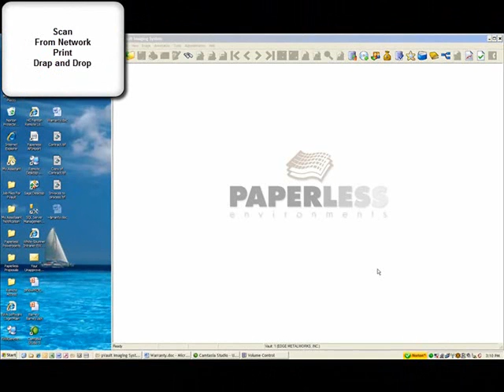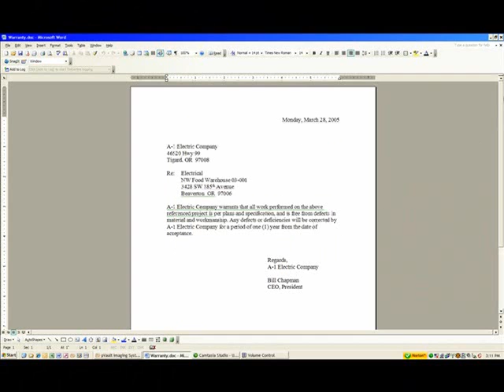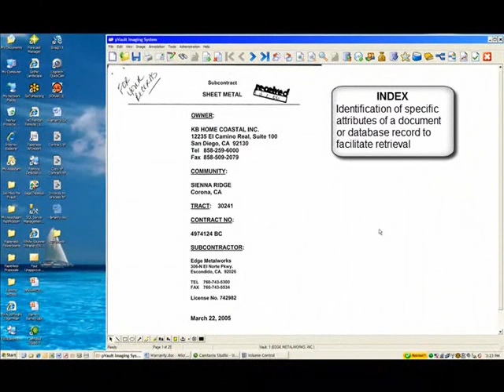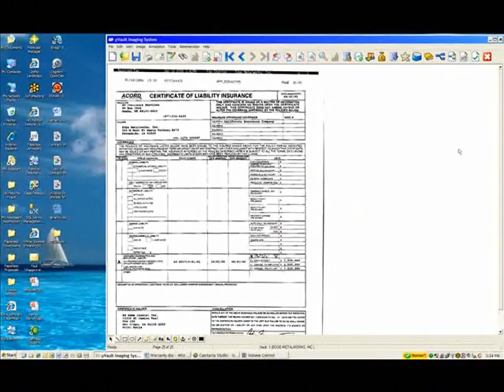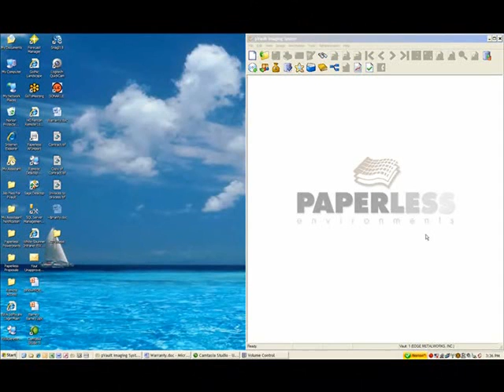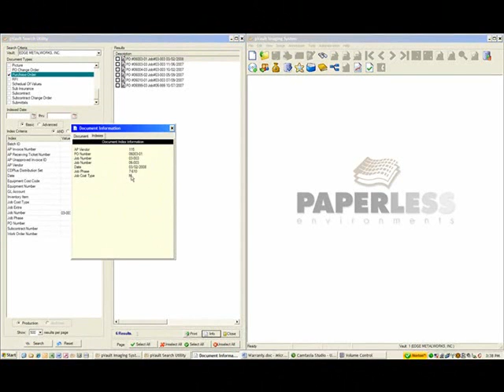Paperless Environments Demonstration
Bruce Evenrud does an demo of our content Management System Paperless Environments.